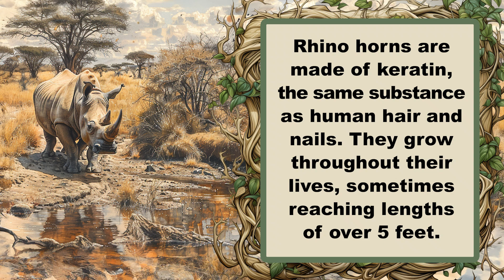The War Against Rhino Horn Poaching in Africa Goes Nuclear: Wild News Weekly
This week we take a look at a pretty inventive strategy to curtail rhinoceros poaching in South Africa, a true “out of the box” solution.

Every 20 hours, a South African rhinoceros is killed for its horn, trafficked globally for traditional medicine and status symbols, fetching prices higher than gold and diamonds. The Rhisotope Project at Wits University is seeking to combat this by inserting radioisotopes into rhino horns, making them detectable at international borders.

Led by Professor James Larkin, the project aims to devalue rhino horns and enhance detection, making poaching riskier and less profitable. This innovative method uses existing nuclear security infrastructure already in place  to monitor and protect rhinos without harming them. The project’s success could revolutionize wildlife conservation, offering new hope for endangered species like elephants and pangolins.

Tune in and find out more about the fight against wildlife trafficking!